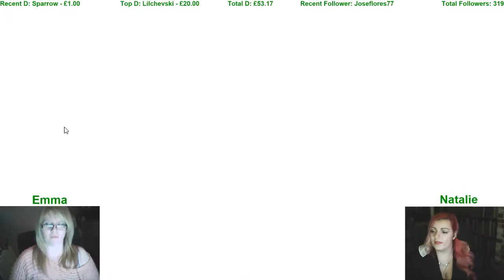Octodad - Let's give this a go! (Part 11)